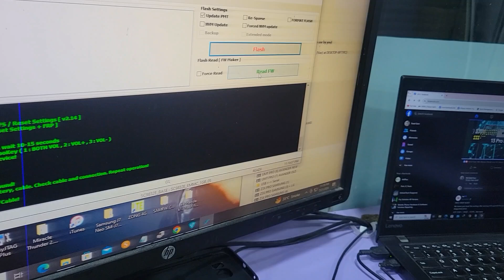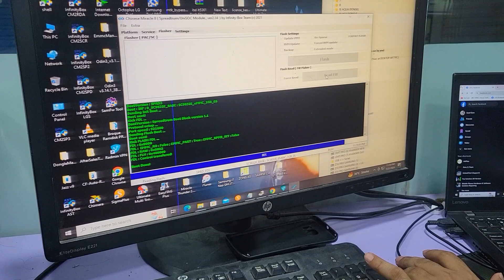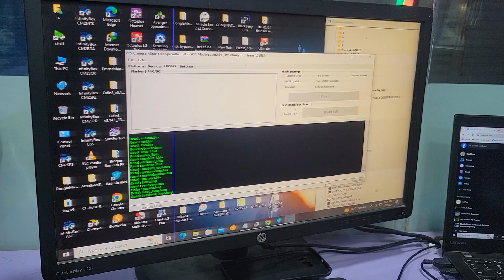S8 Ultra China Smart Watch Free Flash File ! s8 ultra smart watch Firmware